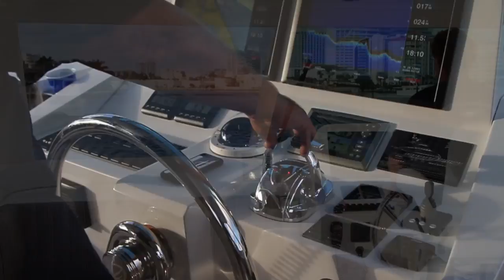HORIZON PC52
The new Horizon PC52 model answers the demand for a high-end power catamaran in the 50-foot range that is capable of true blue-water cruising. The PC52 offers extremely comfortable living spaces, with a functional three stateroom layout, large galley and spacious salon, as well as all of the necessary amenities for extended cruising. She has been professionally designed and engineered to meet Horizon’s high standards for quality, and the PC52’s generous bridge deck clearance ensures the ride is efficient, smooth and stable, providing you the peace of mind you need when out on the open sea. Available in both an open and enclosed flybridge version.

相較於目前遊艇市場上同類型的船型，嶄新設計的逍遙遊系列PC52可說是超越經典的代表。我們從傾聽船主的需求開始設計此新款雙胴體船型。為能讓全世界的船主在不同的氣候都能開心地出海渡假，無論是包覆式或開放式船橋，都能輕鬆擁有；同時，PC52採用嘉鴻遊艇集團的高標準建造流程，讓船主能安穩舒適地享受乘風破浪的快感。另一方面，雖然船身只有52呎長，但因雙胴體的空間優勢，PC52提供了比同尺寸更優異的航行生活空間，共規劃有三間機能性的溫暖艙間、方便下廚的寬敞廚房及典雅的沙龍，還有一應俱全的海上設施。心動嗎? PC52會是你購買第一艘Horizon遊艇的睿智選擇。